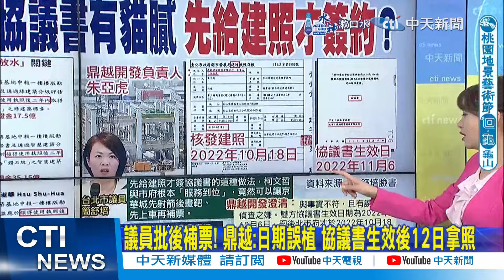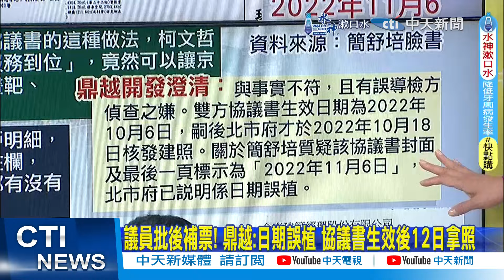【每日必看】破解柯文哲"放水"關鍵 許淑華:協議書規定.時限寬鬆｜王世堅籲綠勿特別追打 賴清德:弊案交議員監督 20240919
00:00 破解柯文哲"放水"關鍵 許淑華:協議書規定.時限寬鬆
00:57 柯優惠京華城? 協議書:綠建築.耐震標章"蓋完再履約"
01:05 柯與京華城協議書"內幕" 許淑華:喪權辱國的割地條款
01:57 議員批後補票! 鼎越:日期誤植 協議書生效後12日拿照
02:45 陳佩琪亮1628萬明細 鍾年晃:破千萬怪帳且集中在8月
03:35 估2個月後將有引爆點　郭正亮：柯文哲恐絕食抗議
07:33 王世堅籲綠勿特別追打 賴清德:弊案交議員監督